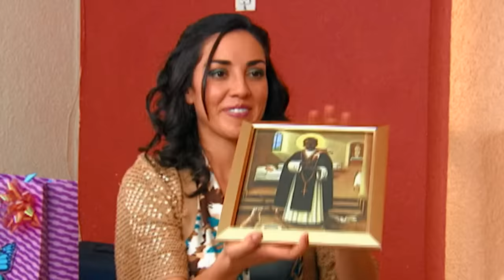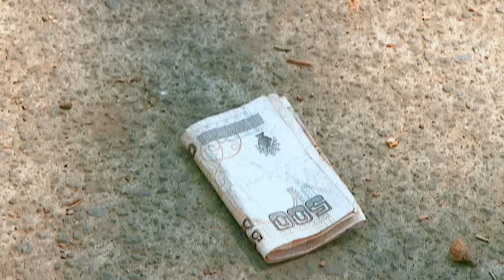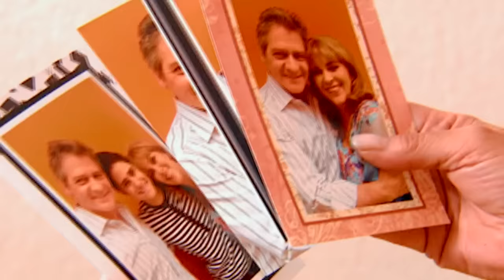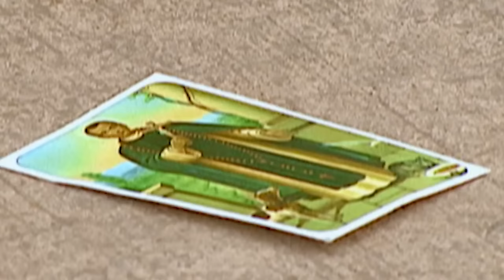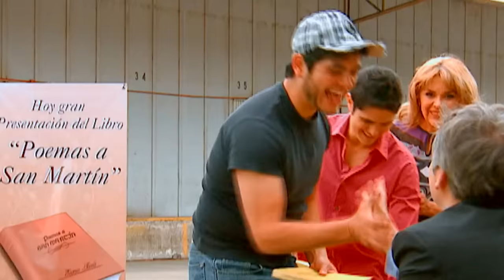Poemas a San Martín | A Cada Quien Su Santo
Por problemas económicos, una familia tuvo que cambiar su estilo de vida y mudarse a un departamento modesto. Piden ayuda a San Martín de Porres.